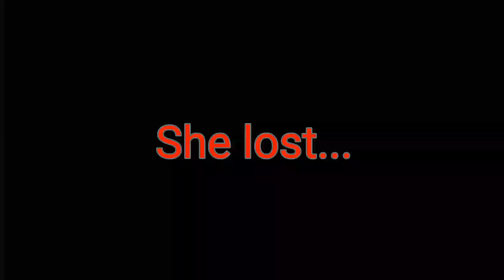1v1s With My Viewers On Twitch! Best Fails, Highlights and Trash Talk From My Twitch Live Stream!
VIEWERS

PSN: Cybergod_Gamer1

Intro - 00:00
Me and Dopeymouse Trash Talking - 00:40
Is The Scoped Burst SMG In This Season Trash? - 04:00
1v1s with viewers - 04:57
Cybergod vs Dopeymouse - 05:38
Cybergod vs XxfearlessX - 06:34
Cybergod vs Dopeymouse (Rematch) - 08:16
Cybergod vs XxfearlessX (Rematch) - 09:33
Cybergod vs Dopeymouse (Decider) - 10:50
Cybergod vs Anonymous viewer - 12:48
Random Fights and Funny Trash Talking - 13:05
Outro - 14:42